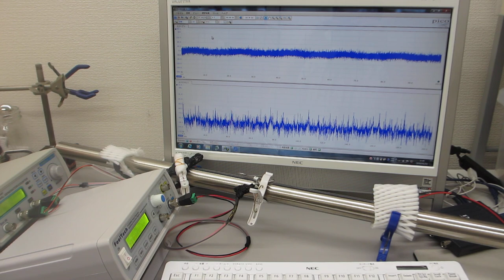表面弾性波を利用した、表面改質技術（超音波システム研究所）